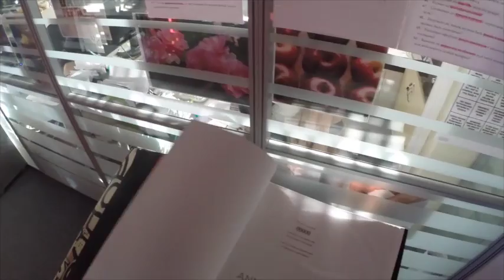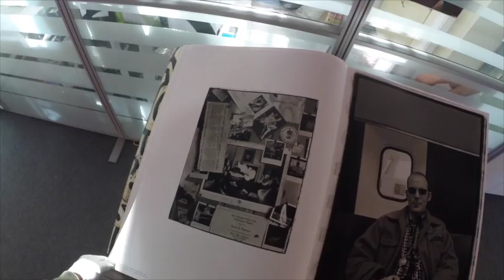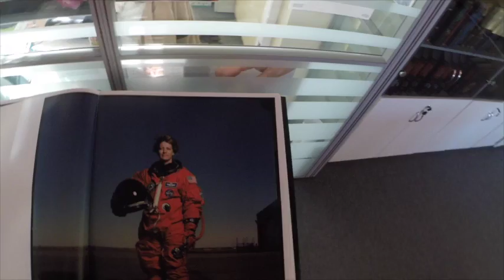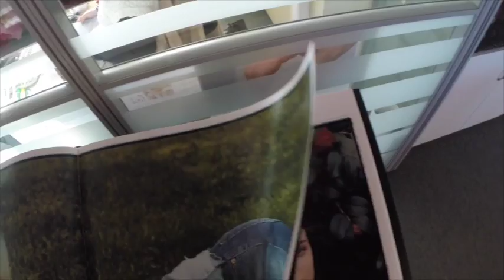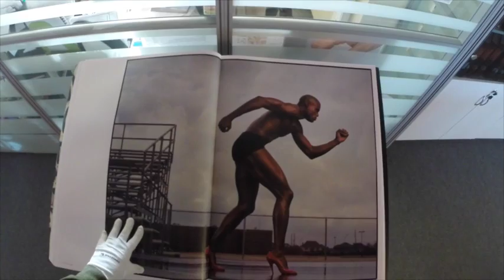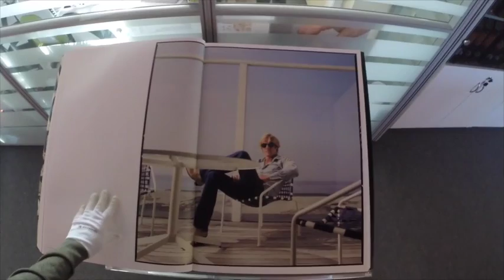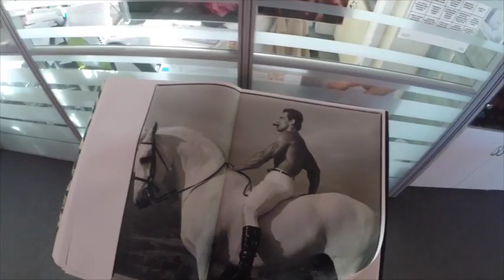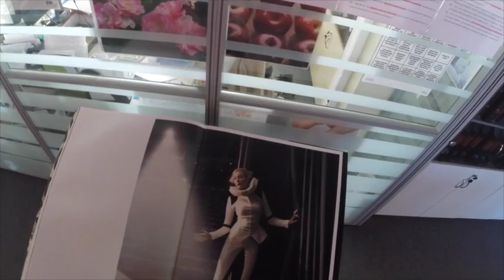Альбом.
Места в которых я бывал, и мне они понравились, и запомнились. Автор идеи и создатель передач, Малахов Геннадий.